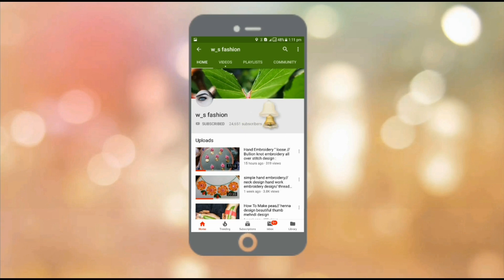hand embroidery amazing hand flower woolen thread trick design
phulkari stitch , Rajasthani hand embroidery , Indian hand work embroidery